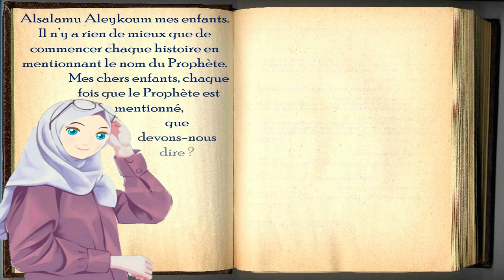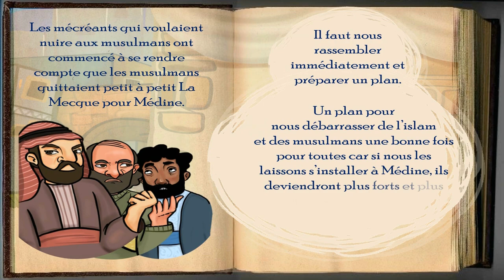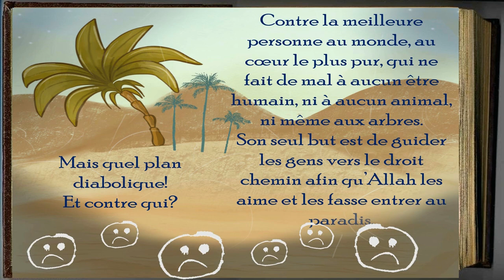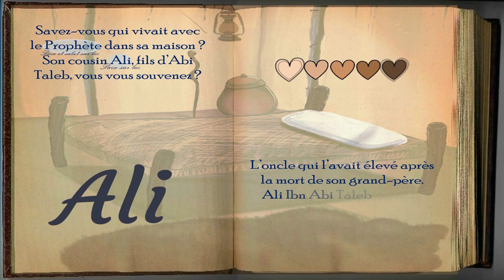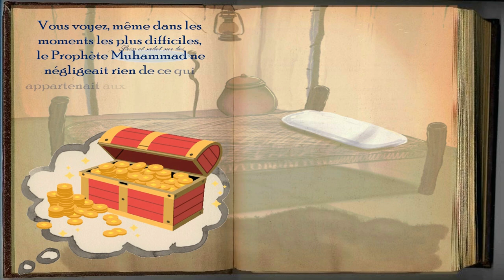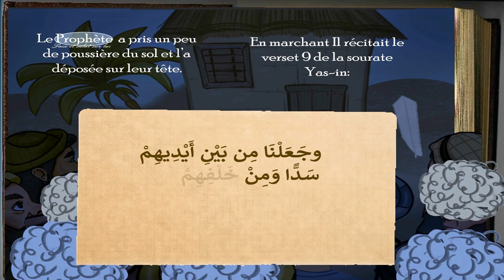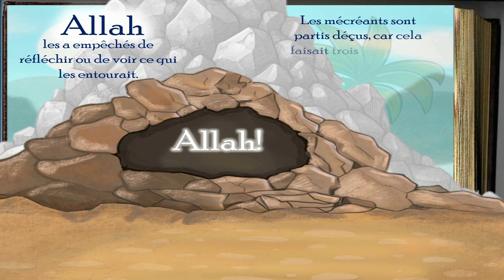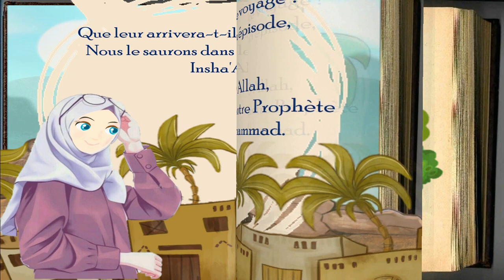La tentative d’assassinat du Prophète Muhammad | Episode 15 | Sera4kids